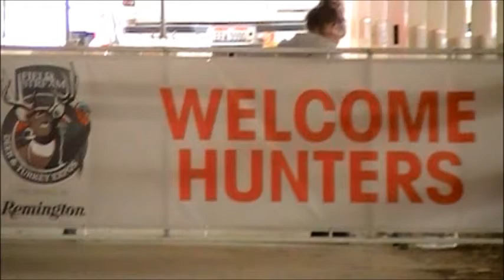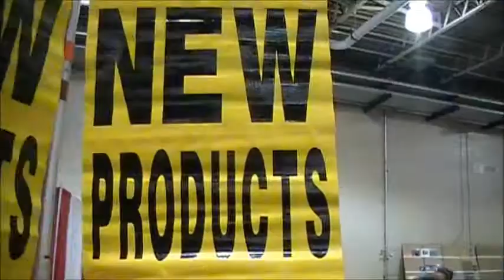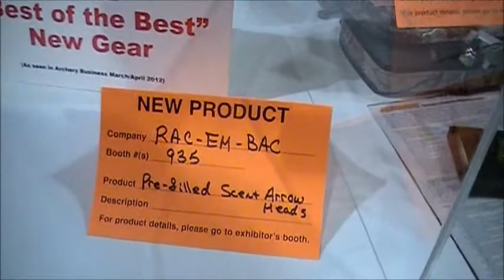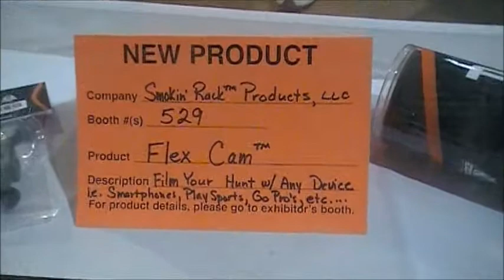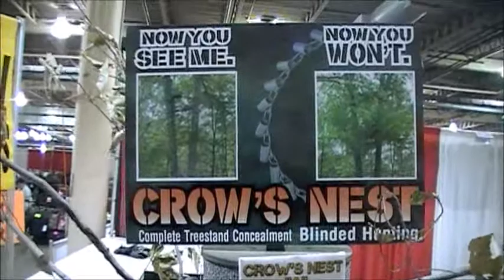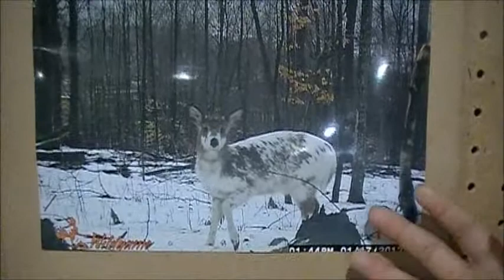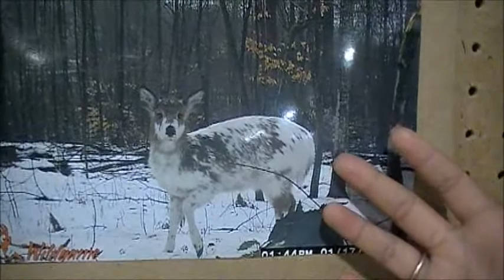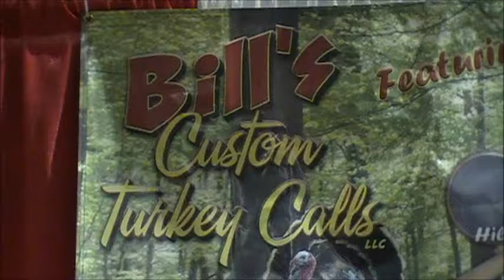2012 Deer and Turkey Expo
2012 Deer and Turkey Expo Columbus Ohio